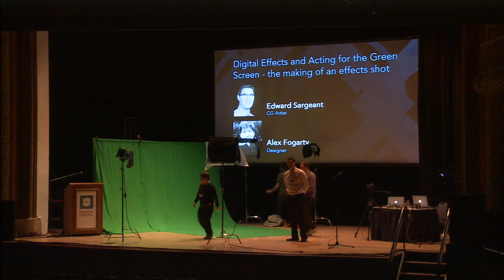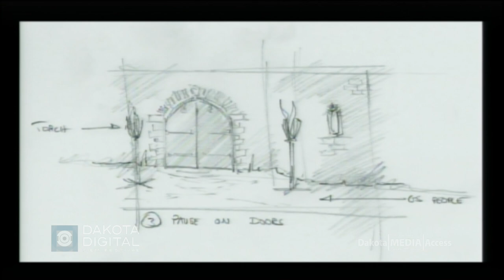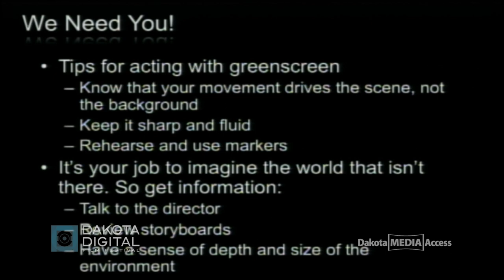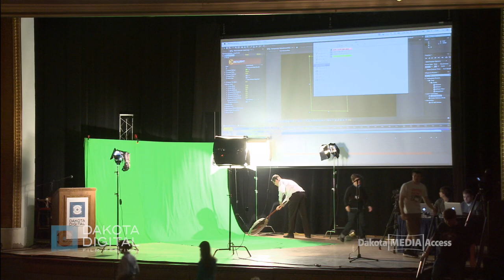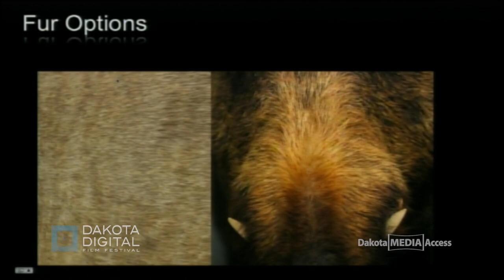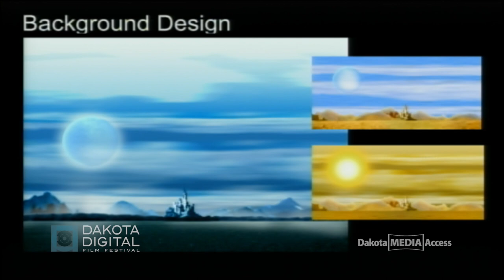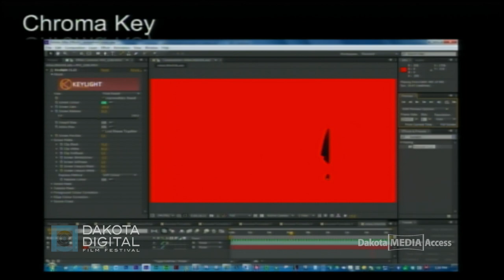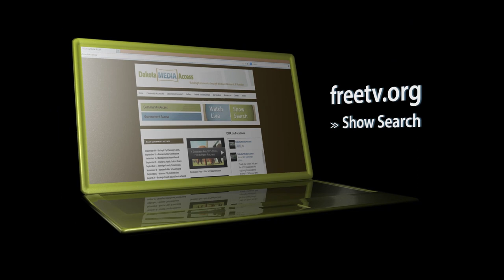DDFF 2013 Digital Effects and Acting for the Green Screen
Dakota Digital Film Festival is famous for its excellent production workshops.  Here is a green screen workshop from DDFF 2013: "Acting for the Green Screen: the making of an effects shot".  Presentation by:  Ed Sargeant & Alex Fogarty